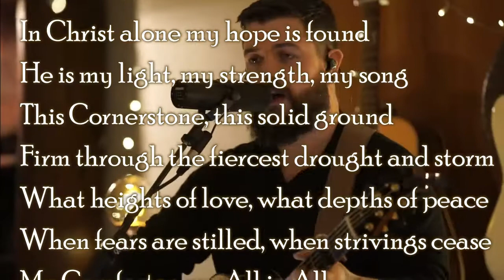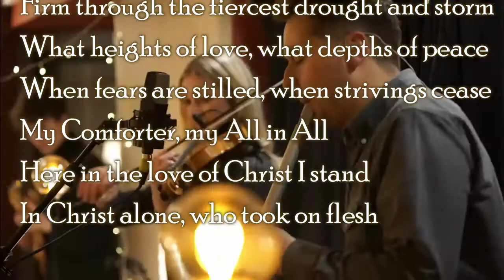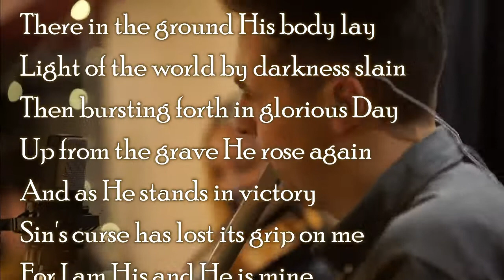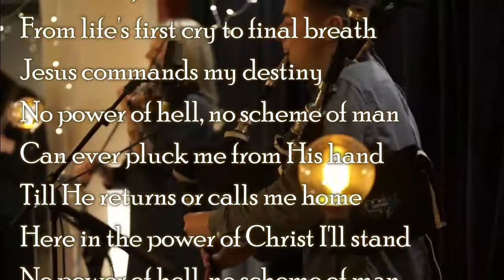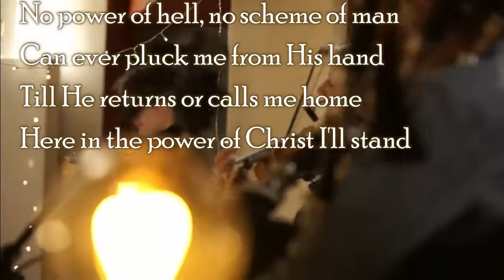🔴 IN CHRIST ALONE (with Lyrics) Celtic Worship Group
LYRICS